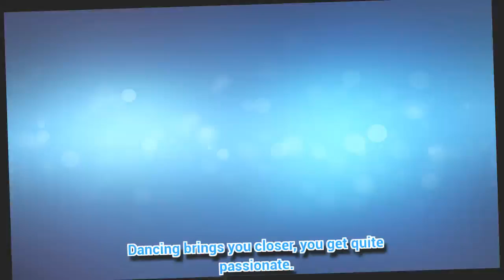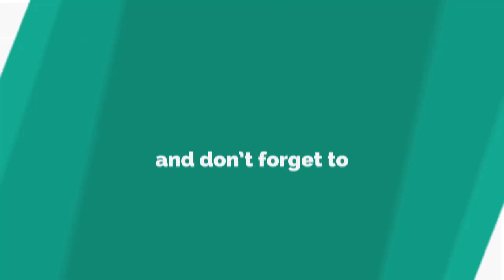Strictly babe Ola Jordan SIZZLES as she prepares for raunchy tour with husband James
STRICTLY professional dancers James and Ola Jordan are promising to make the dance floor sizzle for their new tour.
*If you see meaningful video, please like, c